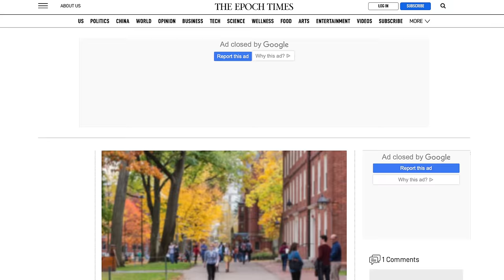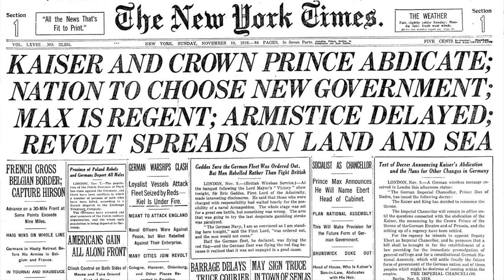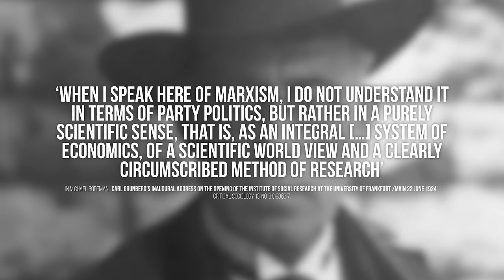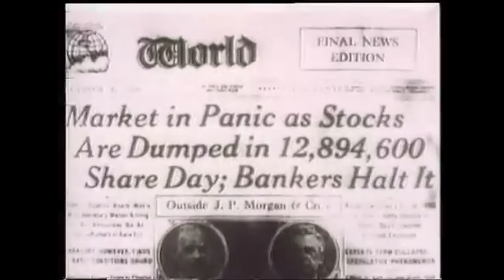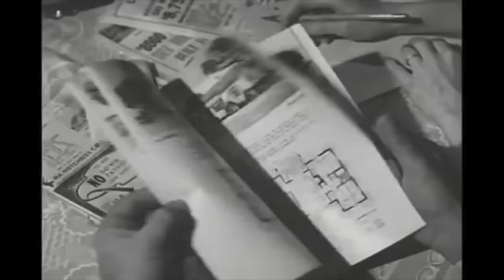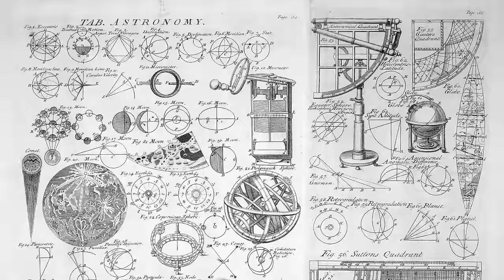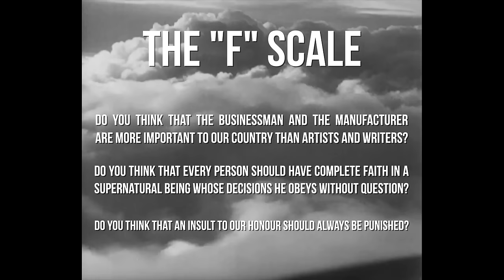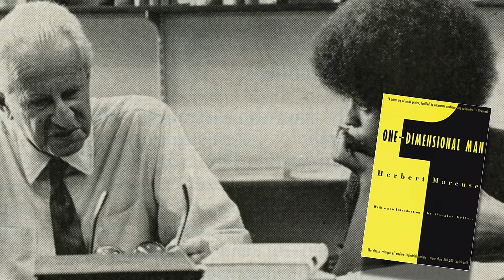The Frankfurt School: From a Failed Revolution to Critical Theory | Tom Nicholas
The Frankfurt School get mentioned a lot on this website. Alongside being celebrated for their contributions to philosophy, sociology and political science, however, Max Horkheimer, Theodor Adorno, Herbert Marcuse and the various other scholars who worked at what was (and is) officially known as the Institute for Social Research, are the target of a lot of vitriol.

Commentators on the political right including Jordan Peterson and Ben Shapiro will often invoke the Frankfurt School as a group of intellectual bogey men and the progenitors of political correctness, cultural marxism, postmodernism or whatever else they seek to porn scorn on that day.

In today's episode of What the Theory?, I seek to provide some insight into what the Frankfurt School actually was (and is). Beginning with the perceived failure of the German Revolution, I track the history of the Frankfurt School through formation, exile in the United States during the Second World War and up to the student revolts of May 1968.

Alongside this institutional history, I also provide some insight into the work of the Frankfurt School, introducing ideas such as critical theory and the culture industry as well as touching on seminal texts such as Dialectic of Enlightenment, The Authoritarian Personality, One-Dimensional Man and more.

Further Reading

Grand Hotel Abyss by Stuart Jeffries

Critical Theory: A Very Short Introduction by Stephen Eric Bronner

Dialectic of Enlightenment by Theodor Adorno and Max Horkheimer